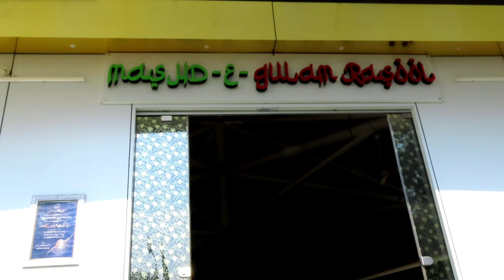Mira Road Dargah Vlog (Revisit) || CCTV || Hazrat Sayyed Gauhar Shah Baba Dargah Karamat & Ziyarat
Mira Road (Kashimira) Dargah Vlog

CCTV footage Leopard/Sher/Tendua

Ziyarat, Karamat & History of
Hazrat Sayyed Gauhar Shah Baba رحمت الله عليه

Vlog No.39 On 26th-Dec-2020

Dargah Location on Google Map

ﺍﻟﺴﻼﻡ ﻋﻠﯿﮑﻢ ﻭﺭﺣﻤﺖ ﺍﻟﻠﻪ ﻭﺑﺮﮐﺎﺗﻪ
Mera Naam hai Amir Ahmed Qadri,
Yeh Channel 100% Sunni "Bareilvy", Pakke Aashiqane Rasool ﷺ aur Sacche Auliya Ikram رحمت الله عليه ke Chahne walo ka hai,

Iss Channel Par hum Naye Naye Dargah Visit Karke Unke Vlogs Banakar Share Karte hain Taaki Duniya bhar me Jahan bhi Musalman rehte hain Buzurgane deen se Muhabbat karte ho Woh Log Ghar Baithe Ziyarat Kar sakein, Inki History Malum Kar Sake aur Inn Allah ke Waliyo ki Karamatein Jaan Sakein...

Hum Videos me Durood Sharif Ki Fazilatein Bayan karte hain, Namaz ki Ahemiyat Batate hain aur Kuch na Kuch Sunnatein Seekhte aur seekhate hain...

Iske Saath Saath Iss Channel Par Hum Social Topic Par Videos bhi Uploads Karte hain Jisse Hamare Muashre me Burayi khatam ho aur Nekiyan Badein...

Aap Iss Mission me hamara Saath de sakte hain,
Comment me Apni Raaye zaroor diya karein, Videos ko Like kardiya karein aur Share bhi Zaroor kiya karein...

True Muslim...

💗 Content Cover 💗

💞 Title Tags 💞